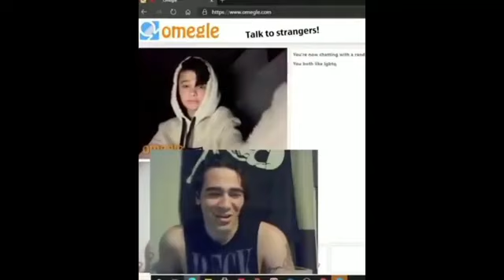I just got bullied for being gay meme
god dammit why does this guy keep finding me